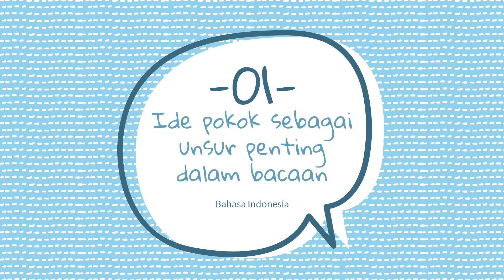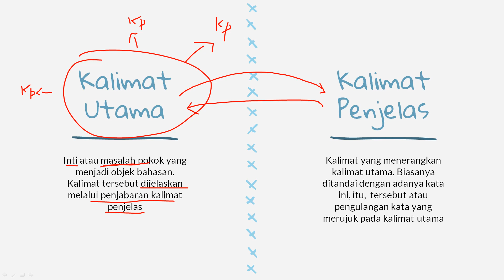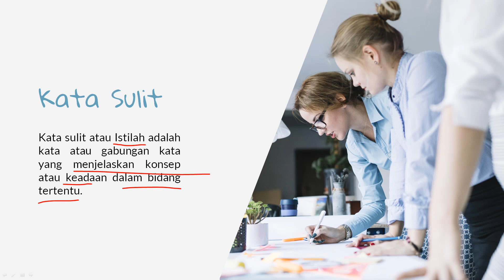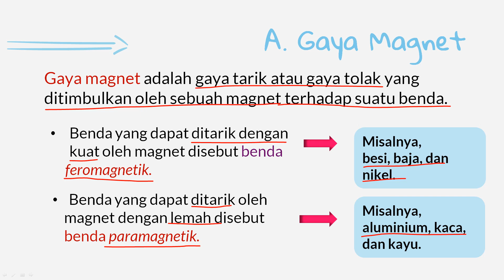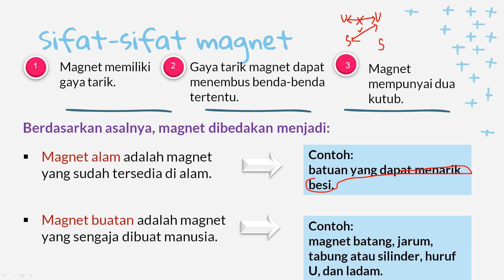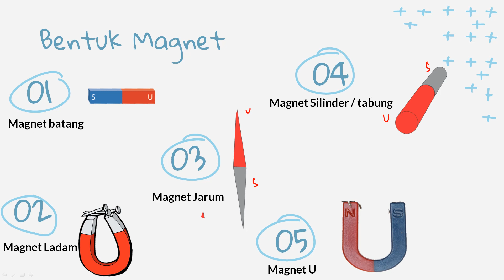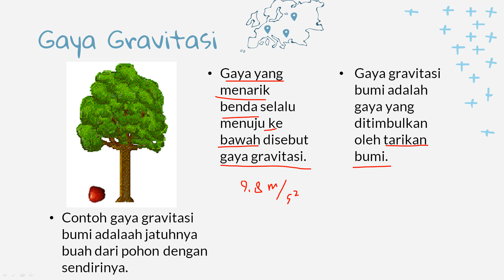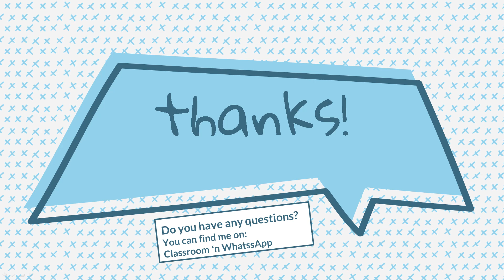Tema 7 Subtema 3 Pembelajaran 1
Bahasa Indonesia dan IPA